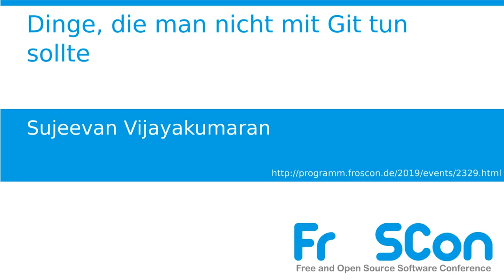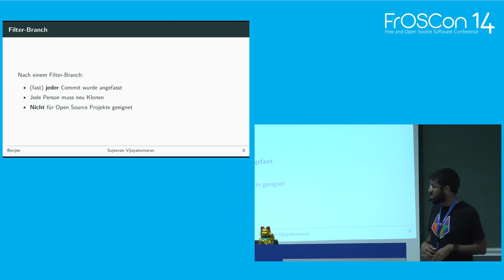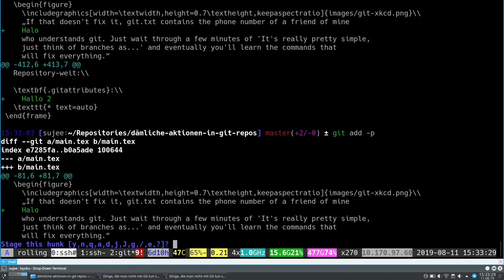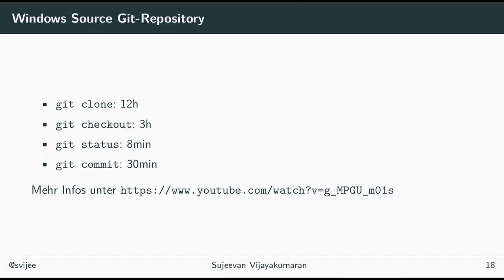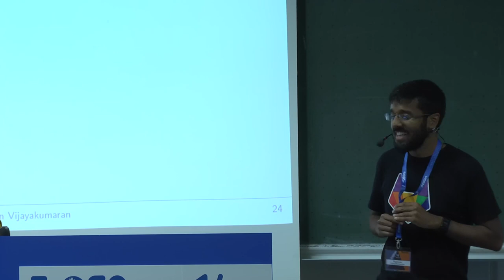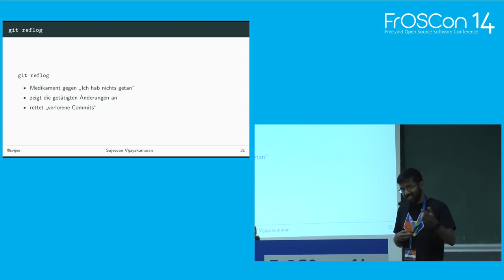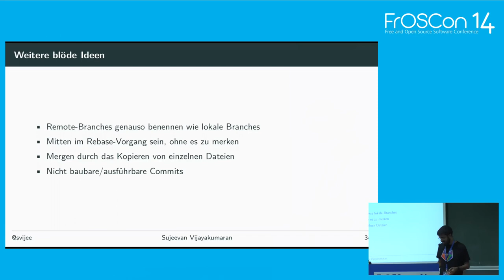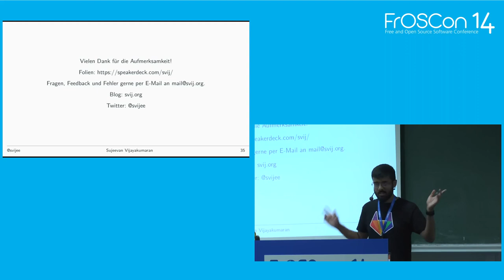2019 - Dinge, die man nicht mit Git tun sollte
Dinge, die vielleicht nicht (ganz) so optimal sind...

Ständig versuchen Leute Git richtig zu erklären. So auch ich, schließlich hat sich Git schon seit einigen Jahren als Standard festgesetzt. Viele nutzen zwar Git, kennen aber nicht alle Funktionen oder verstehen die Arbeit damit richtig. Nichtsdestotroz ist Git nicht für alle Probleme eine Lösung.

DIeser Vortrag stellt einige Ideen vor, die Menschen schon mit Git Repositorys angestellt haben, die vielleicht nicht ganz so sinnvoll gewesen sind. Es werden einige Beispiele genannt, die man ausdrücklich nicht machen sollte. Darüber hinaus wird natürlich auch noch darauf eingegangen, warum solche Aktionen nicht sinnvoll mit Git umzusetzen sind und was für Alternativen es gibt.

Sujeevan Vijayakumaran